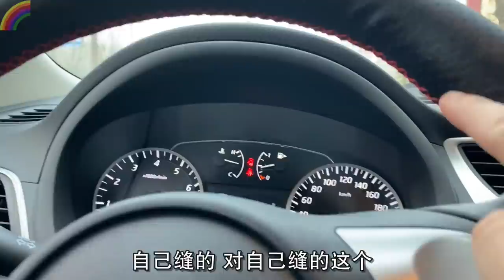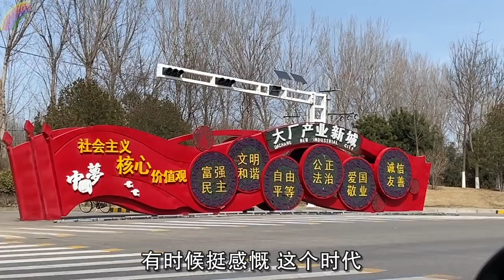大厂“男孩”:基友从北京搬到河北,工资不高但消费超低,探访蔡徐坤范丞丞出道之地【北同】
航拍与北京一河之隔的河北大厂回族自治县，它也叫“环京地带”。多年前的好基友从北京搬迁到了这里，并买车驻扎下来，他的生活如何？这里仅和北京一河之隔，但是租房和生活水准却是另一番景象，顺便带您看看偶像练习生的“大厂男孩”录制现场外。本视频有中文字幕。

== ABOUT ==
请我喝咖啡，将感激不尽